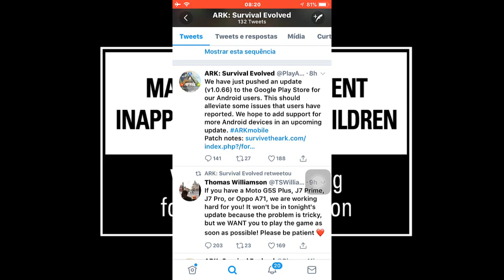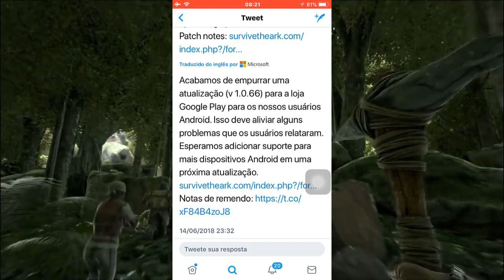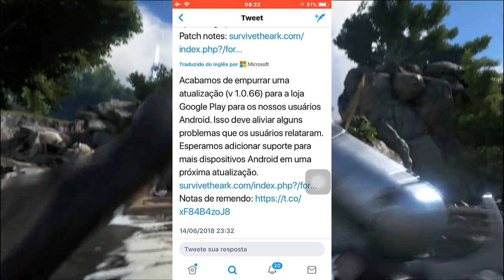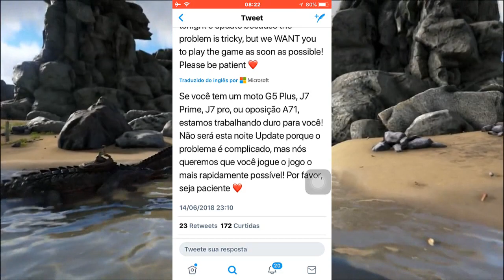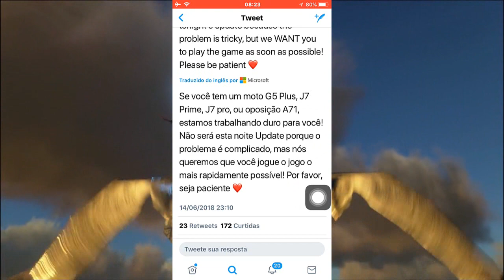ARK SURVIVAL MOBILE - UMA BOA NOTICIA PRA QUEM TEM, MOTO G5 PLUS, J7 PRIME, J7 PRO